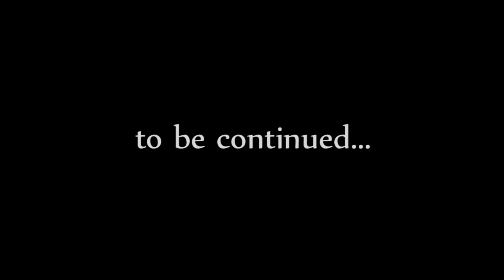Lynx-O the Night Cat part 90 - "The Soul Cairn" (Z696)